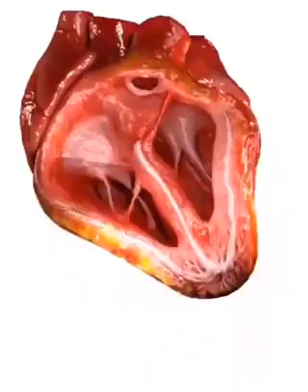Anatomía del corazón - valvulas cardíacas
El incesante palpitar y el sonido del corazon.

Pide cita o información Rellenando el formulario o llamando o enviando mensaje al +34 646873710